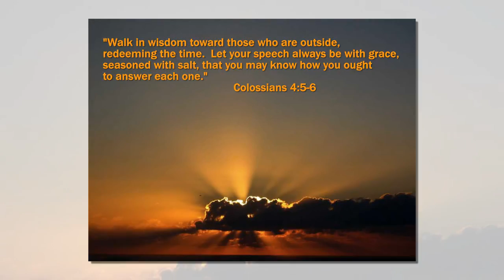Verse of the Tuesday February 22 2011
"Walk in wisdom toward those who are outside, redeeming the time.  Let your speech always be with grace, seasoned with salt, that you may know how you ought to answer each one."
Colossians 4:5-6